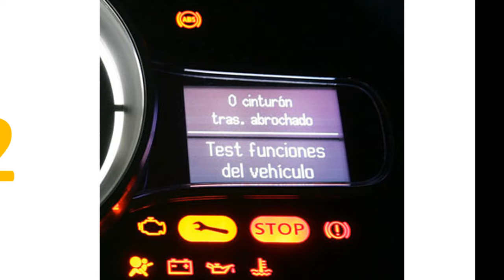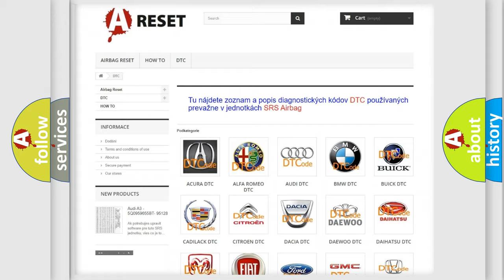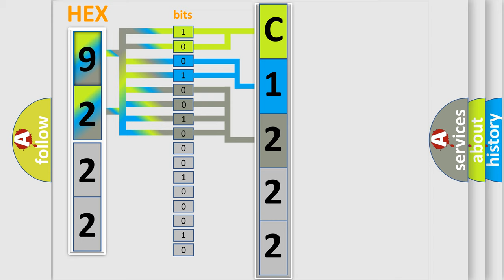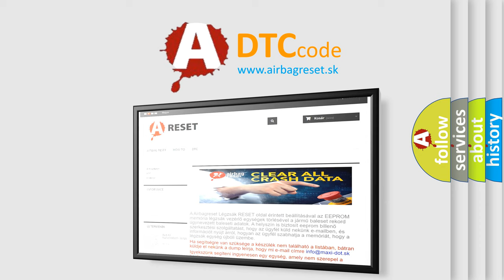DTC Fiat C1222-87 Short Explanation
Contents:
0:21 Basic DTC analysis according to OBD2 protocol standard.
1:48 Insight into programming
2:58 A diagnostically understandable description of the Diagnostic Trouble Code
3:05 Basic error definition

Make
FIAT
Code
C1222-87
Definition
Engine 5 Message - Missing Message
Failure Type
Missing Message